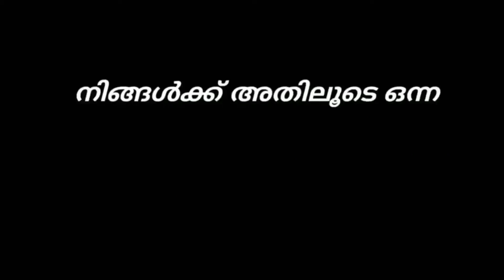What Is Coming Today In Pes 2021 Confirmed News Iconic Moment Roma Chelsea B iconic🔥pes 2022 date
efootball 2022 release date confirmed

efootball 2022 new players added
pes maintenance time today malayalam,
pes maintenance end time today,
pes maintenance time today live,
pes maintenance today,
pes maintenance malayalam,
pes maintanance,
maintenance break pes 2021,
maintenance break pes 2021 today,
jam berapa maintenance pes 2021 selesai,
berapa lama maintenance pes 2021,
jadwal berakhirnya maintenance pes,
kapan berakhir maintenance pes 2021,
bocoran maintenance pes 2021,
maintenance en cours pes 2021,
cara mengatasi maintenance pes 2021,
pes 2021 mobile maintenance formation,
pes game server maintenance,
pes maintenance hari ini,
how to maintenance pes 2021,
pes maintenance issues malayalam,
pes server maintenance is underway,
jadwal maintenance pes 2021 mobile,
pes maintenance 29 july 2021,
jadwal selesai maintenance pes 2021,
pes 2021 maintenance sampai jam berapa,
pes maintenance live today,
maintenance end time pes 2021 live,
pes 2021 latest maintenance information,
latest maintenance pes 2021,
pes today maintenance malayalam live,
pes server maintenance live,
today pes maintenance malayalam,
today pes maintenance malayalam live,
today pes maintenance malayalam time,
pes 2021 mobile maintenance,
pes new maintenance today,
pes new maintenance today malayalam,
pes new server maintenance,
pes next maintenance,
pes new maintenance,
pes 2021 new maintenance malayalam,
pes 2021 next maintenance,